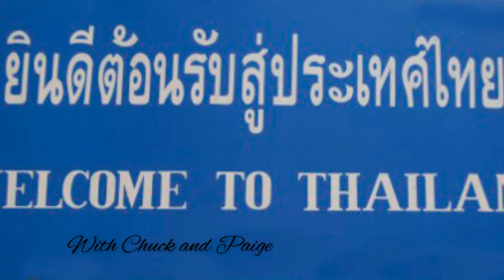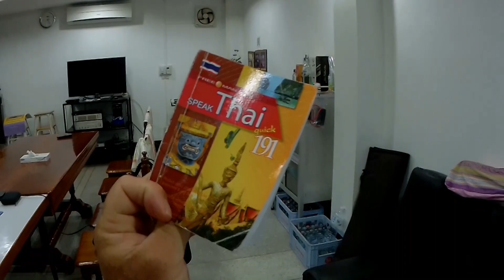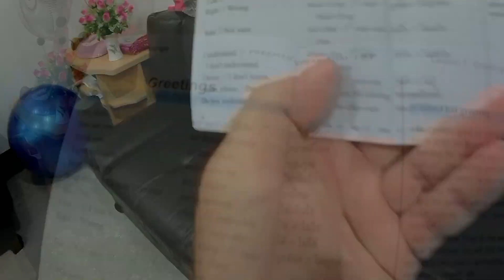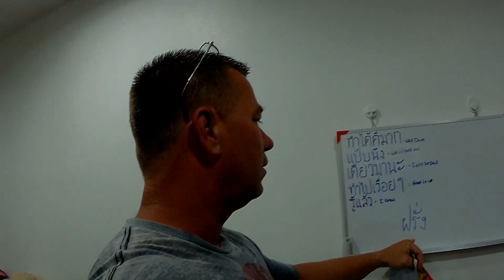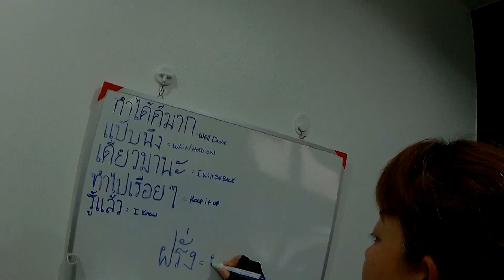FA-RANG or FA-RONG This is the question????????? Lets go find out.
English letters do not translate easily to Thai Language. This makes it difficult to pronounce Thai word Properly without knowing the Thai alphabet. Also Thai's cannot properly pronounce English words because of how they spell it in Thai. Example: Apple. Thai say Appun. เเอปเปิ้ล